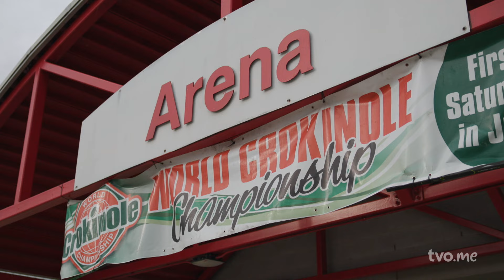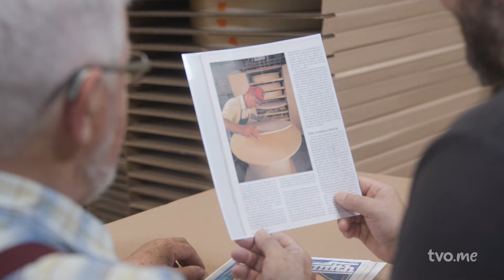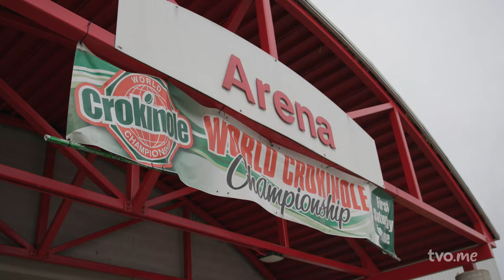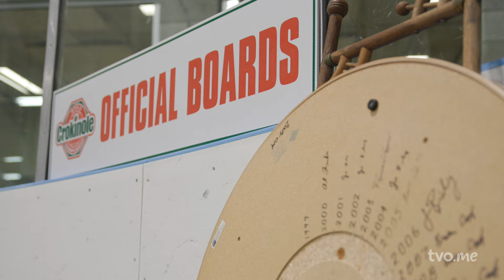Get Ready For The Ultimate Crokinole Showdown | ONsite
Get Ready For The Ultimate Crokinole Showdown

It's a beloved game found in cottages and farm houses across the province. And every year on the first Saturday in June, the top players from around the world gather in Tavistock, Ontario to compete in the World Crokinole Championship.